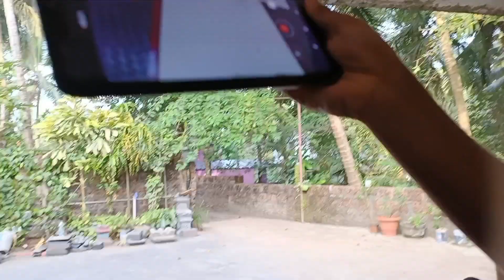ನನ್ನ ತಮ್ಮನ ಬರ್ತ್ ಡೇ ಸಿಂಪಲ್ಲಾಗಿ ಸೆಲೆಬ್ರೆಶನ್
Hello friends
my name is Vaishnavi . Iam a vlogger, and I make crafts and cooking videos.